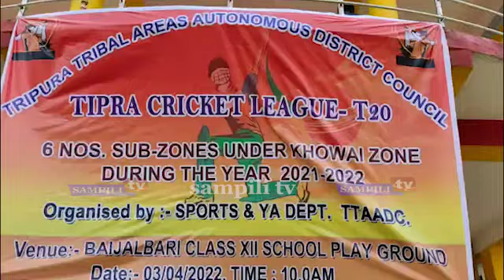TCL SUB ZONAL LEVEL 1ST ROUND KHELA MWTHUNG JAKHA BAIJAL BARI SCHOOL MATO